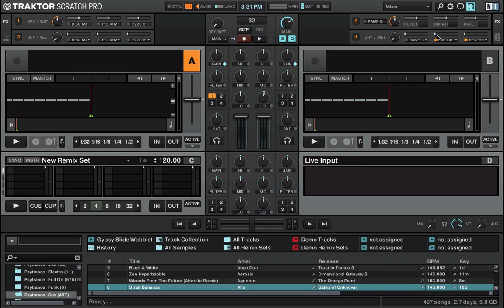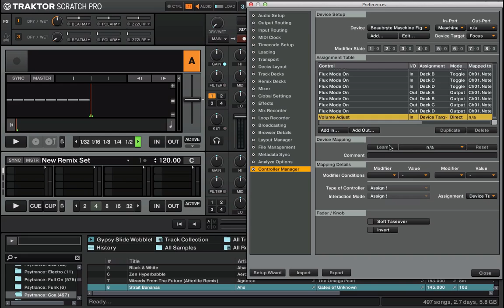Traktor Parameter Mapping - Basic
Quick tutorial for adding in an additional control parameter to an existing map.